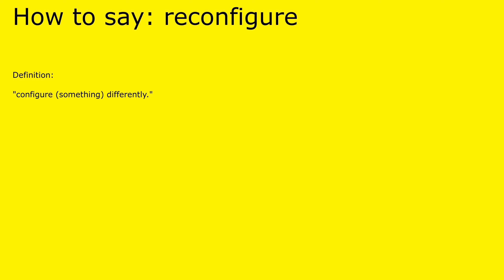How to pronounce reconfigure by british speaker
Definition of reconfigure:

 "configure (something) differently."